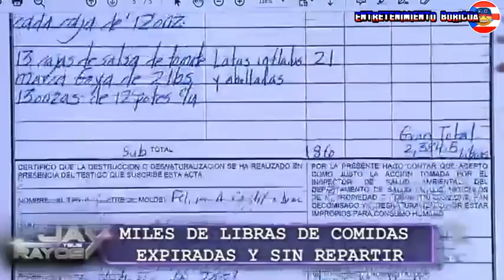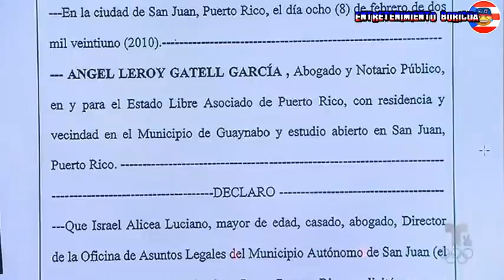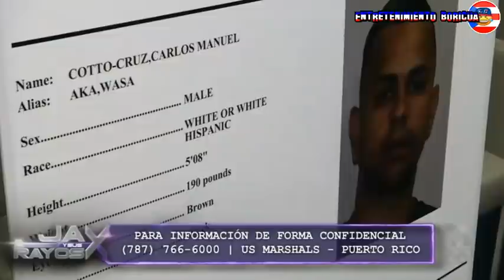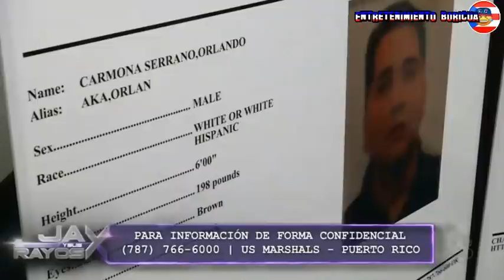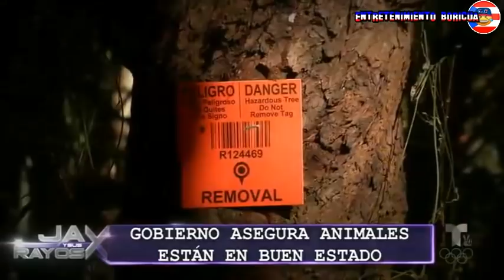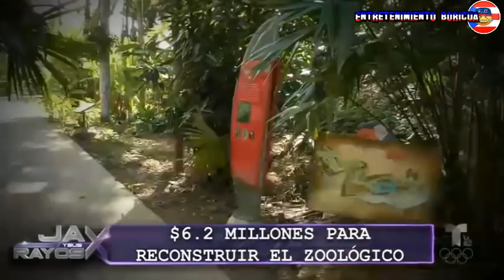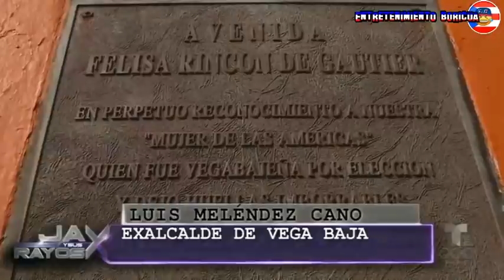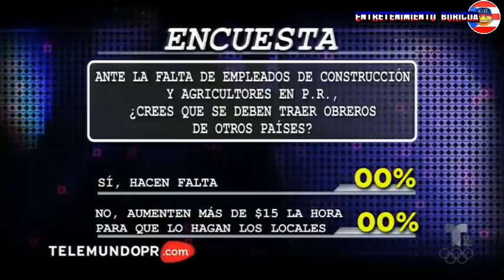Jay Y Sus Rayos X 9 febrero 2021